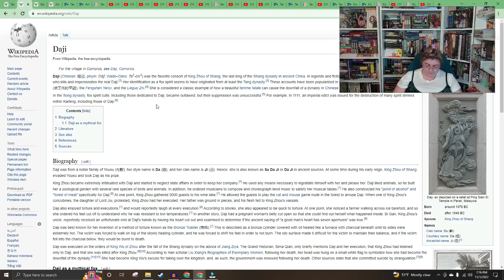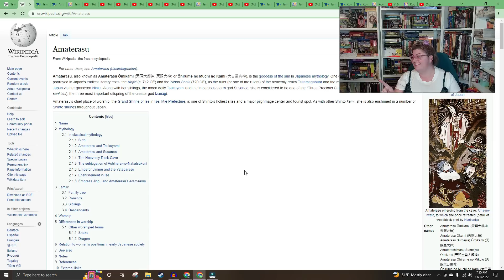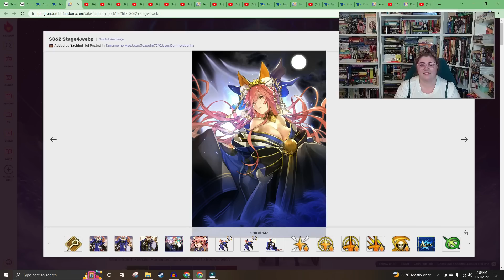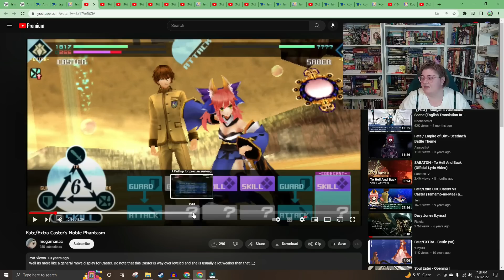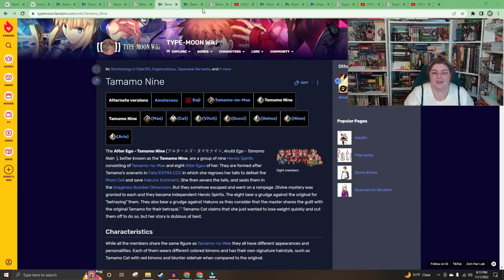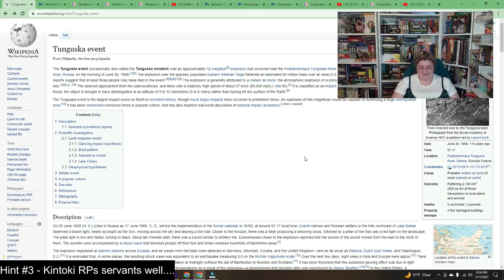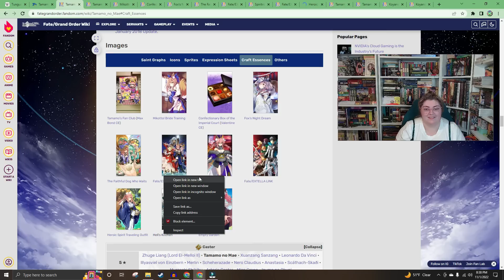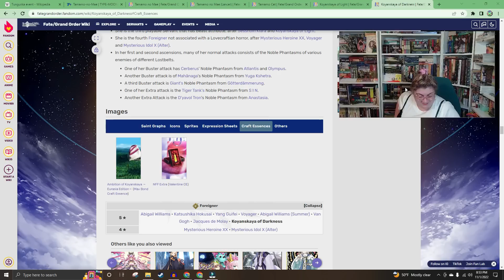Sekhie Reacts to Fate: Tamamo no Mae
Video Chapters
00:00-01:53 Intro
01:53-24:45 Tamamo Mythstory
24:45-28:21 Amaterasu FATE
28:21-46:52 Tamamo No Mae
46:52-52:48 NP Animations
52:48-56:40 Tamamo Lancer
56:40-58:51 NP Animations
58:51-1:01:54 A Tail of Many Tamamos
1:01:54-1:05:55 Tamamo Cat
1:05:55-1:07:22 NP Animations
1:07:22-1:11:48 Tunguska Event History
1:11:48-1:18:01 FATE Tunguska Event
1:18:01-1:23:58 Koyanskaya
1:23:58-1:26:29 NP Animations
1:26:29-1:40:10 Card Arts
1:40:10-1:42:04 Okay……So…….